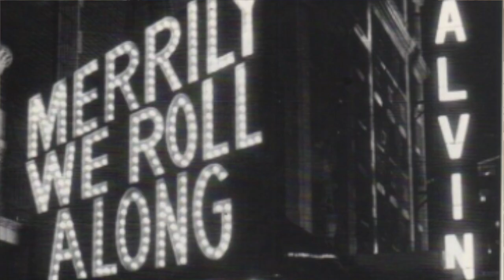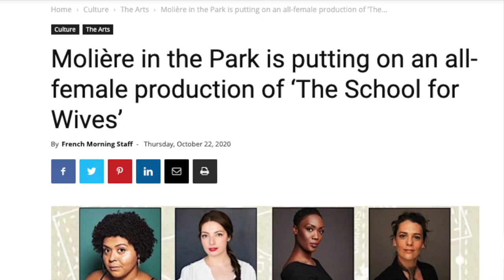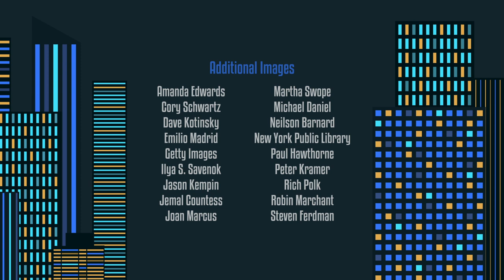Show People with Paul Wontorek: Tony Award Winner Tonya Pinkins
This episode of SHOW PEOPLE features Broadway.com's Paul Wontorek chatting with Tony winner Tonya Pinkins. Watch as she discusses MERRILY WE ROLL ALONG, challenging herself creatively, her terrifying new movie and more.